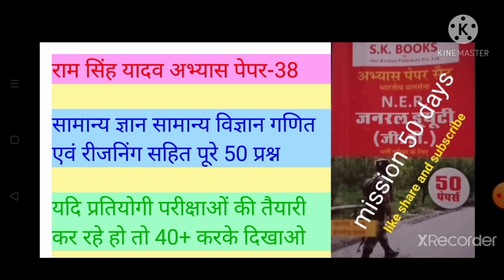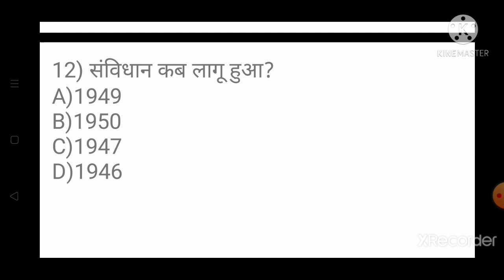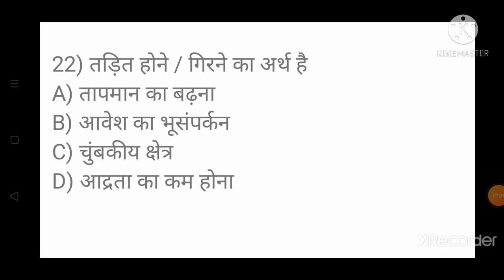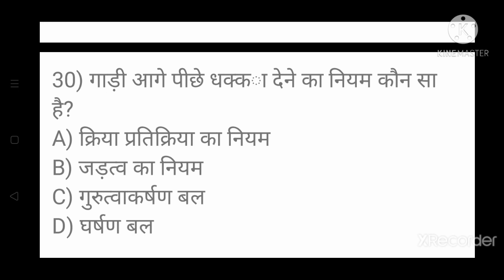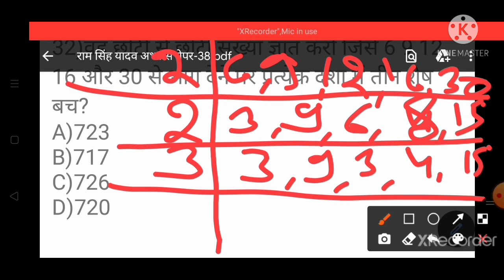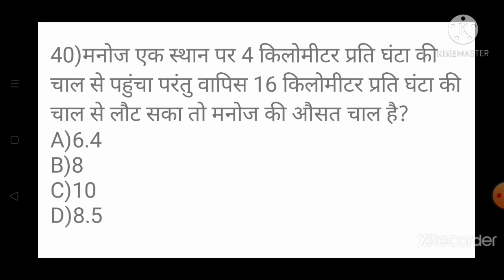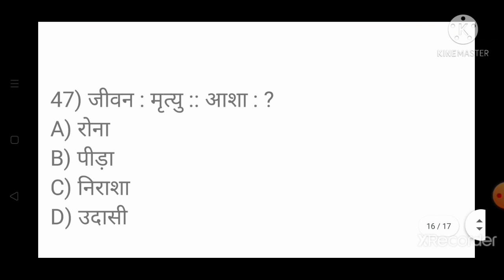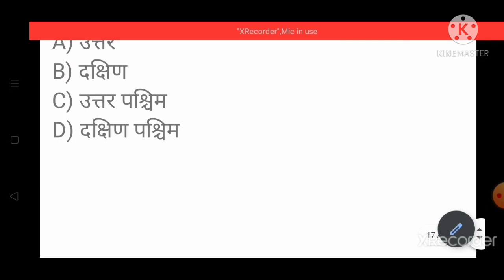राम सिंह यादव अभ्यास पेपर- 38 RAM SINGH YADAV PEPAR SET-38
राम सिंह यादव अभ्यास पेपर- 38
RAM SINGH YADAV PEPAR SET-38

sk बुक का विश्लेषण

RATHORE RAM SINGH

INSTAGRAM - I'm on Instagram as @rsstudytrick. Install the app to follow my photos and videos.